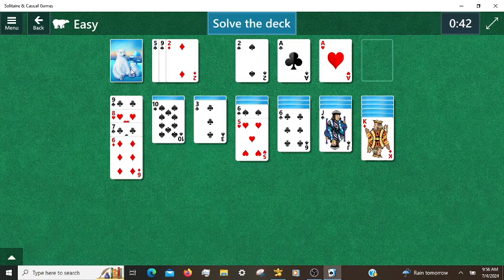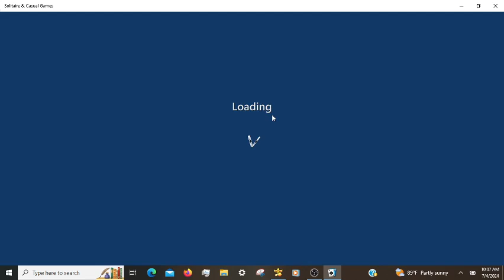Microsoft Solitaire Daily Challenges, incl. TriPeaks Expert 07/04/2024